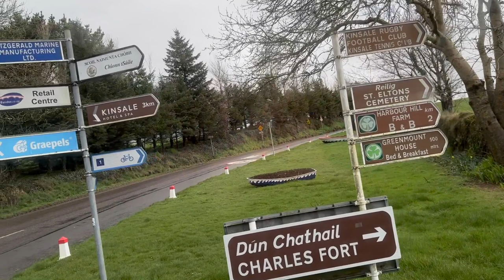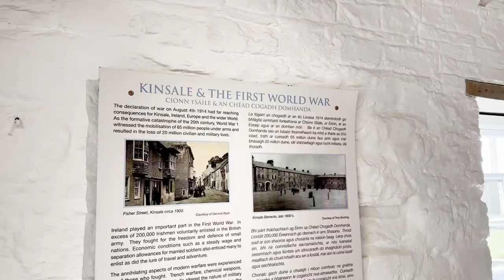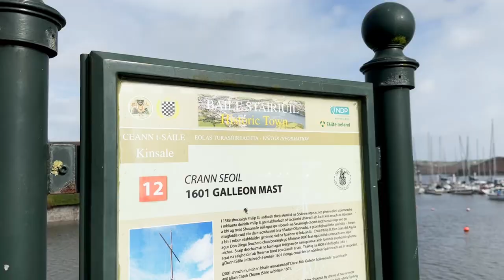Vlog 7 - Kinsale (South Cork)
I am trying to edit these as fast as possible so I am going to quantity over quality otherwise I won's have time until summer break to get them all done xD so just bear with me for a bit.